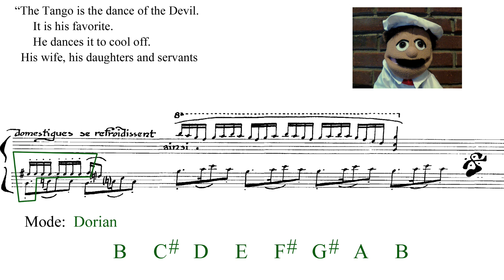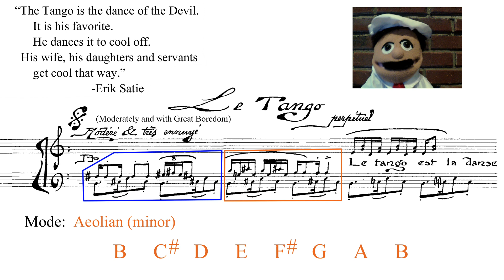Analysis - Erik Satie's Modes in "The Perpetual Tango" from Sports et Divertissements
Chef Henry returns!  An analysis of the modes of Erik Satie's "Le Tango" from his Twenty Short Pieces for the Piano.  The repeating bass line makes each mode begin with B.  With a heavy emphasis on the Locrian, Ionian, and Aeolian mode, Satie suggests the tango is the "dance of the devil."